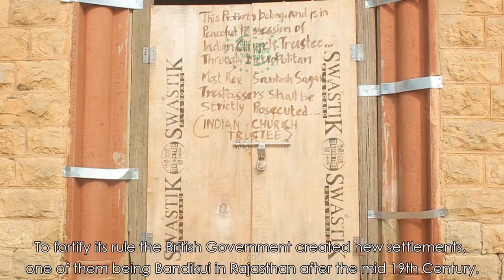Merry Christmas | A FORGOTTEN CHURCH AT BANDIKUI | A Film by Galp Lok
Christmas greetings to all!